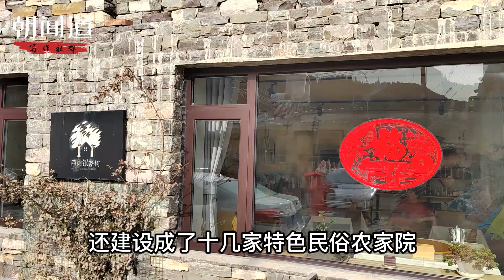民宿300元一夜起步，400年石头村改换新颜：天津蓟州西井峪村探访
B&Bs start at 300 yuan overnight, and the stone village has a new look in 400 years: a visit to Xijingyu Village, Jizhou, Tianjin.

Xijingyu Photography Village is located in Jizhou District, Tianjin. In the past 400 years, it was a small-scale primitive village, and the local residents made a living by farming and quarrying. Today, 400 years later, it has become a popular photography site. In villages, the price of homestays ranges from 300 yuan to 1,000 yuan per night. This change can be called earth-shaking.